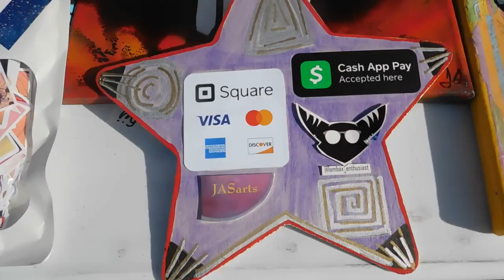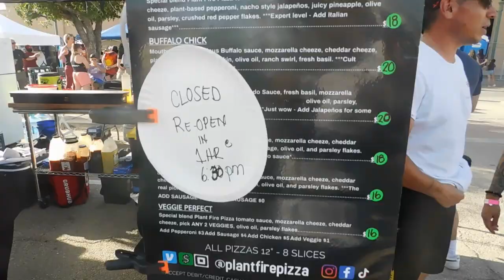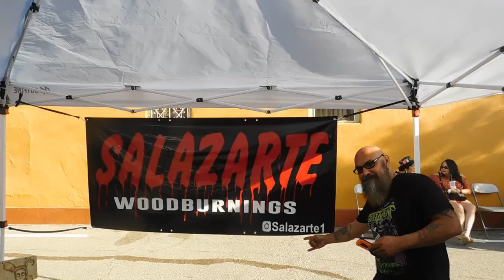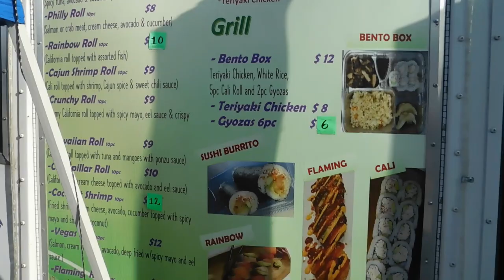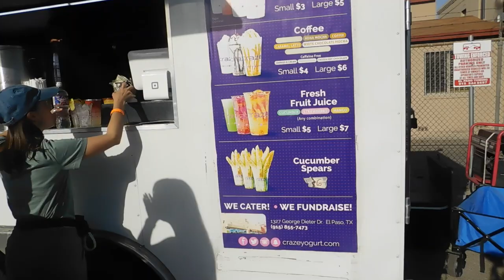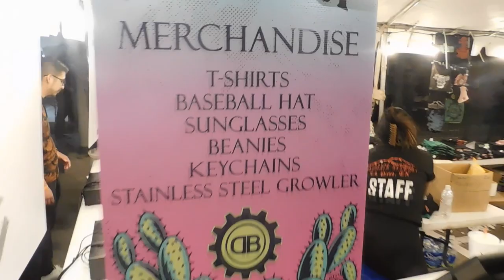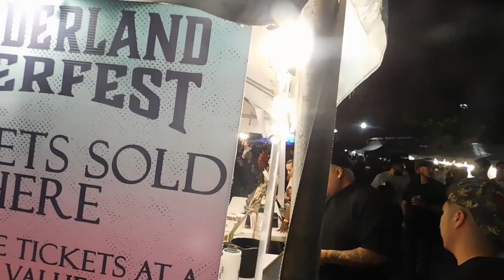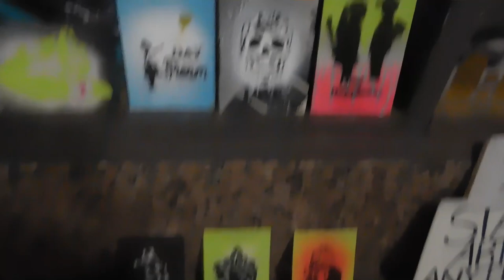EL PASO @BORDERLAND BEERFEST @LAUNICA,@GORILLA ZOE AND @HitMakerHardaway CONCERT WAS LIT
HAD FUN AT THE BEER FEST AND THE CONCERT WAS LITT